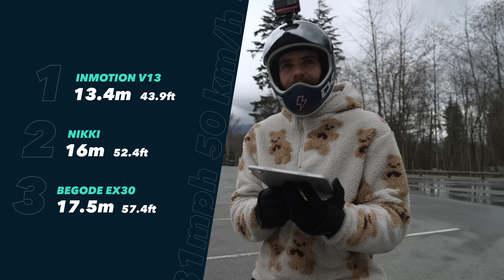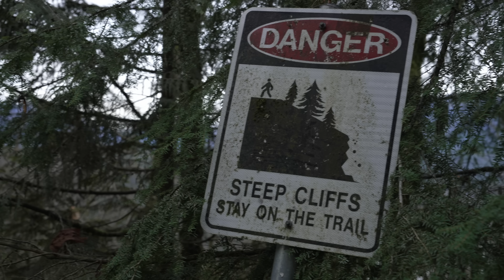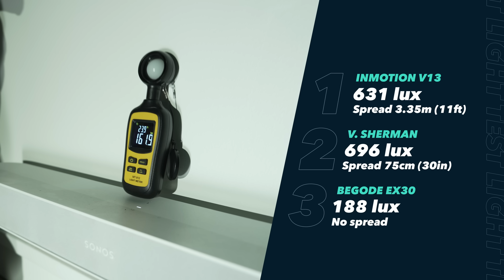Begode EX30 Review — The FASTEST Electric Unicycle ever made!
Bradley & Lukas take the Begode EX30 through some standardized tests designed for the every day rider for a comprehensive review for how the EX30 performs in real-world situations.

Table of Contents:
00:00 - Intro
00:33 - Trolley Handle
00:44 - Carrying Up Stairs Test
00:51 - Kickstand Test
01:09 - Stair Test
01:15 - Suspension First Impressions
02:02 - Frunk Test
02:33 - Goose Test
05:53 - Workshop Chat
09:14 - Suspension / Trail Riding Test
12:46 - Speed / Track Test
16:19 - Brake Test
19:01 - Overheat / Cardiac Hill Test
20:00 - Light Test
21:37 - Range Test
23:06 - Final Thoughts
27:29 - Goose Test Theme Song feat. Tofukas